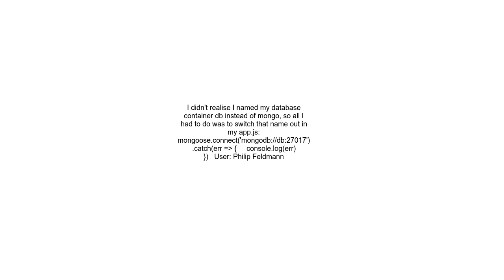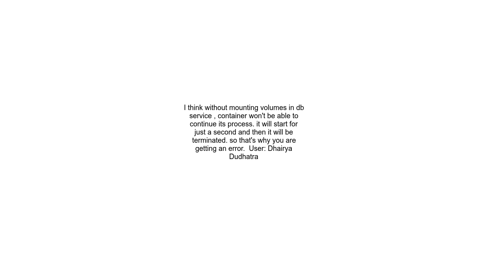Can&#39;t connect to mongo docker image with mongoose